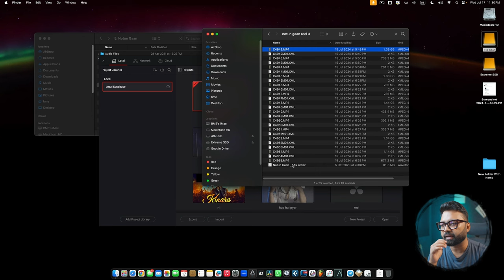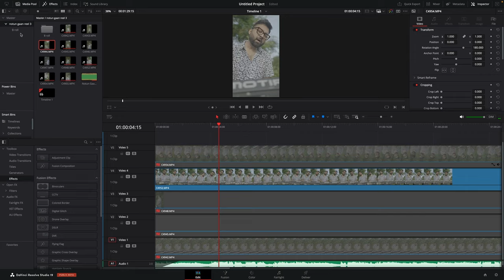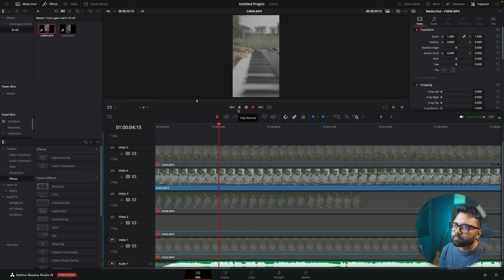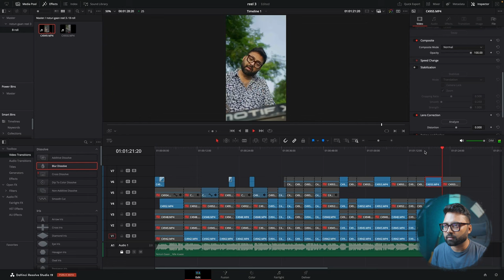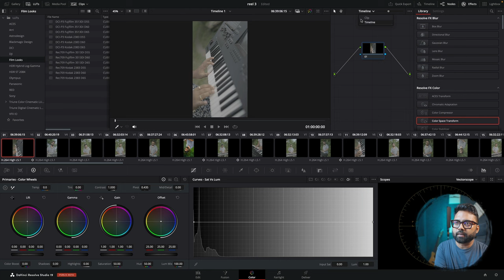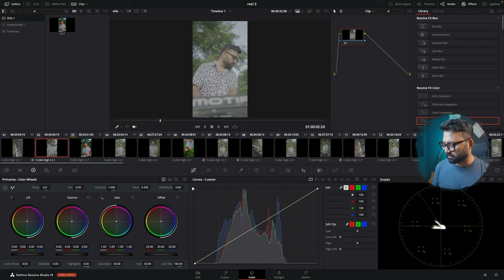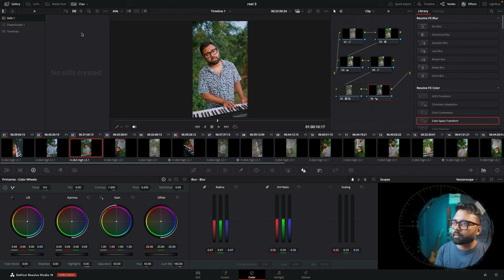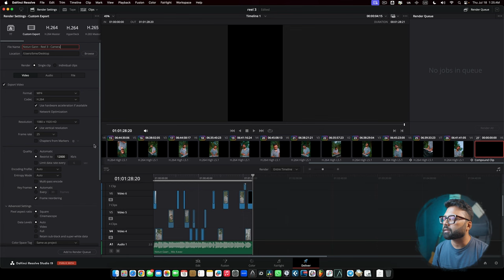Short Music Video for Instagram (Complete Shoot Edit Process) FMM - Ep3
Film making for musicians - Episode 3